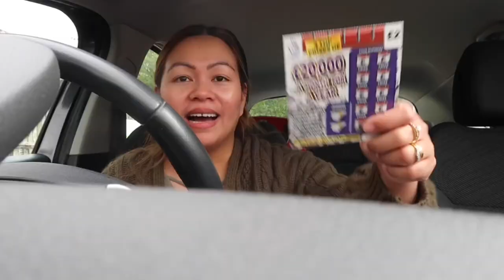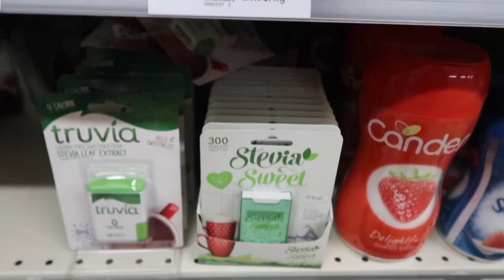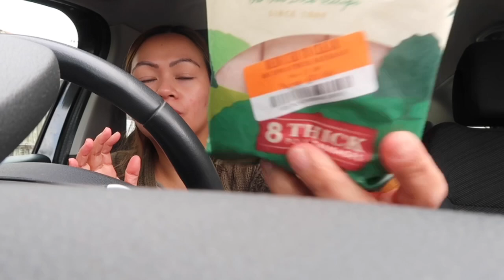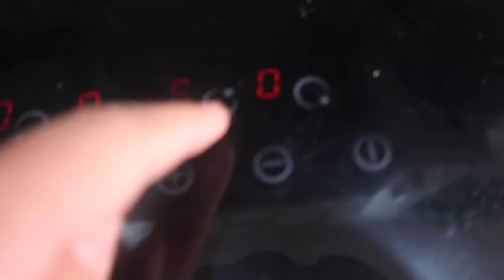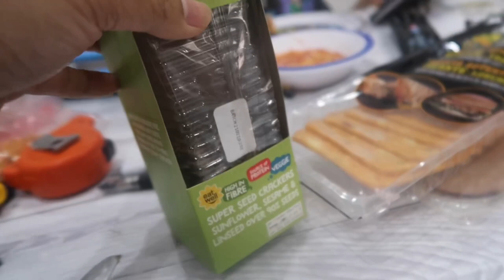I WENT TO WAITROSE & MADE A PEANUT BUTTER BREAD | HEATING EYELASH CURLER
I haven’t been to Waitrose in so many years. Trying a hack I saw on youtube heating up the eyelash curler. And I made a peanut butter bread.  I hope you all enjoy this video. God bless xoxo